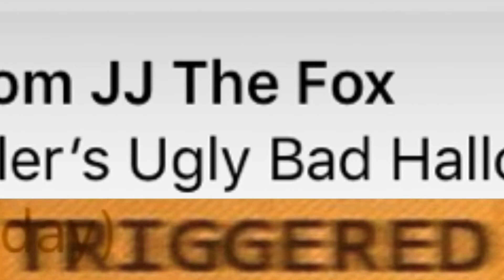Rise and Shine | Meme [ft. ItzMaiChan and RobloxGamingAndMore]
HHHHHHHHHH. ROBLOXGAMINGANDMORE LOOKS TRIGGERED TO.